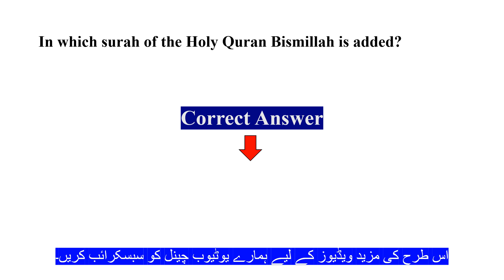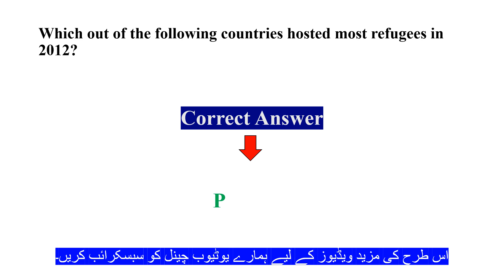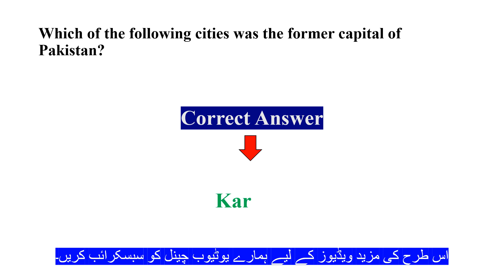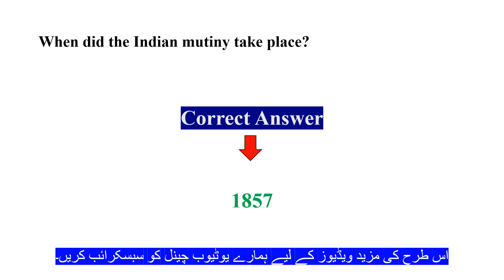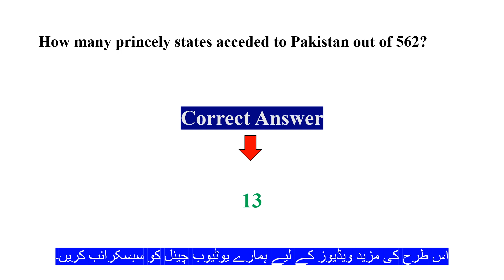Assistant Director Intelligence Punjab Police Department Complete solved paper held on 26-02-2023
Assistant director intelligence BS17 Punjab Police Department ppsc paper
assistant director intelligence Punjab Police department paper held on 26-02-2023
assistant director intelligence ppsc complete solved paper